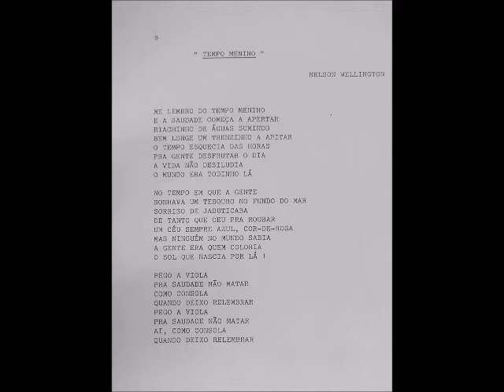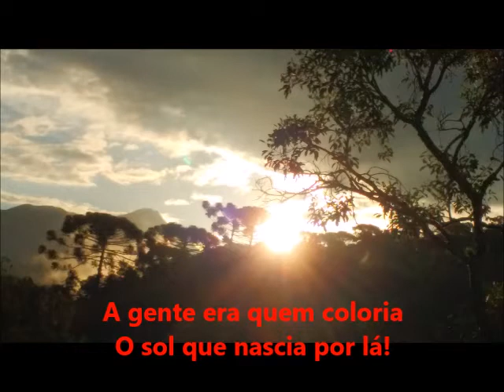Tempo menino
Nessa criação a música e a letra são de minha autoria.
Retratei nessa música momentos felizes da minha infância que carrego no meu coração até hoje e espero que ao ouvirem essa música redescubram o "Tempo Menino "que há em vocês.